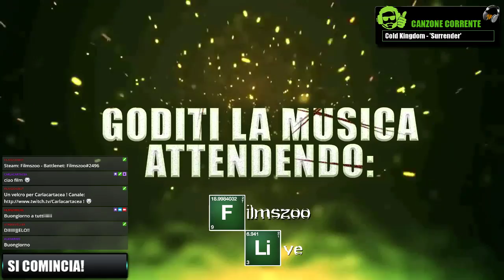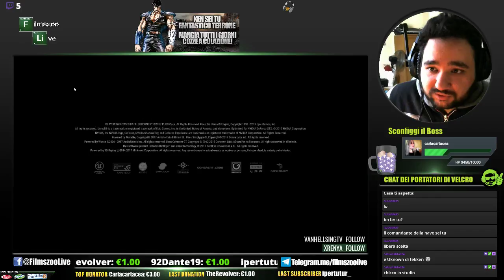[PC/ITA] Don't Shoot me, I'm Friendly!